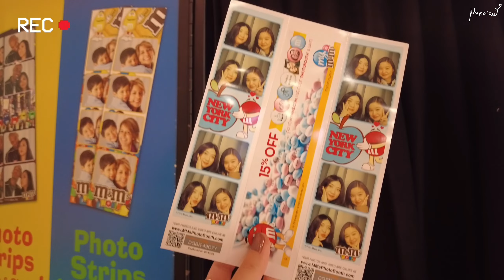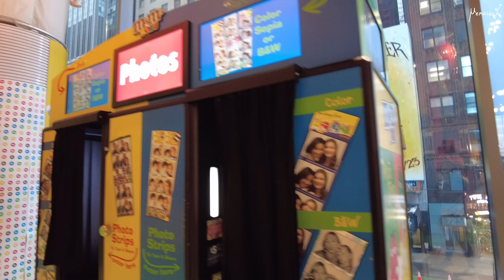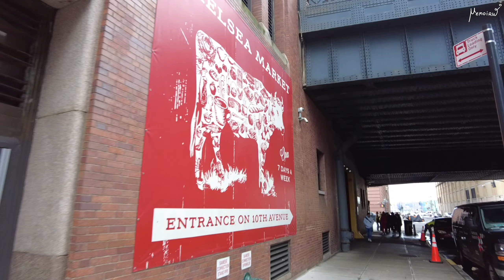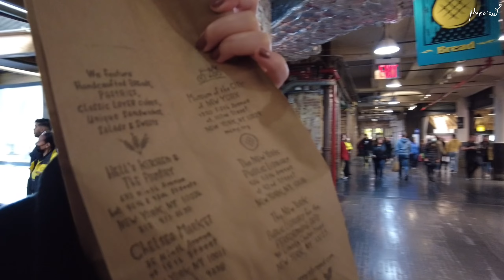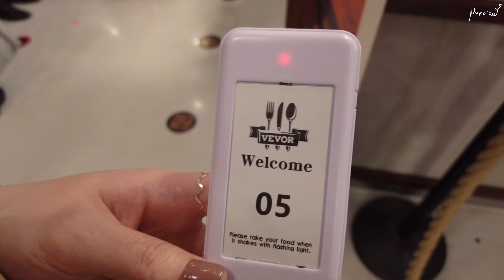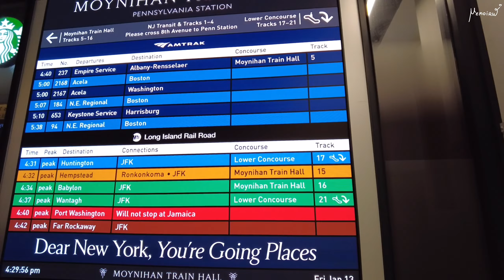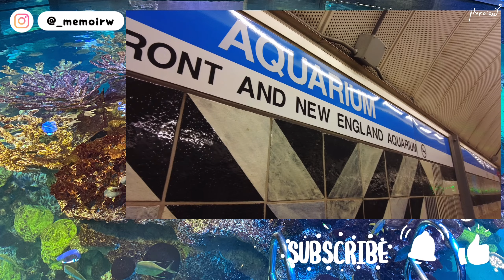[vlog] New York City 4 | Little Island | Chelsea Market | MemoirW [멤와더블유] | [ENG/TH cc]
HelloW!
First time in NYC for me!! This is from Jan 10 - Jan 13!

Location : Pier55 in Hudson River Park @, W 13th St, New York, NY 10014